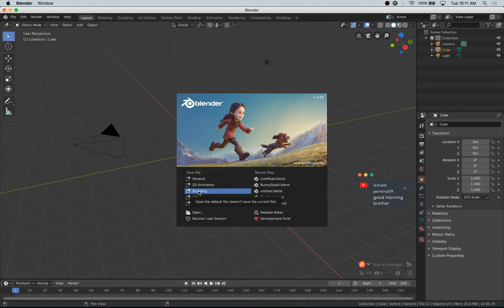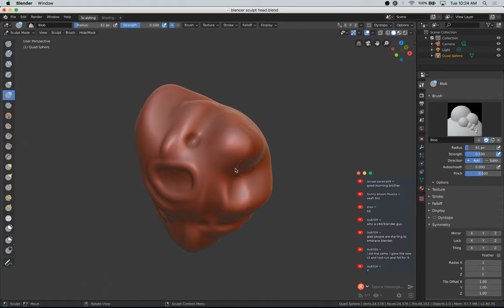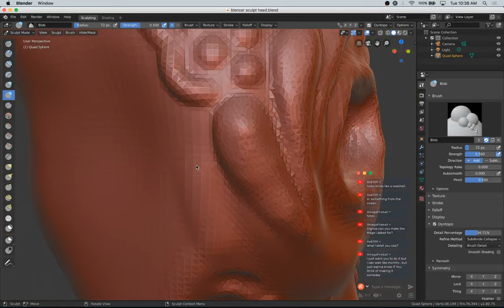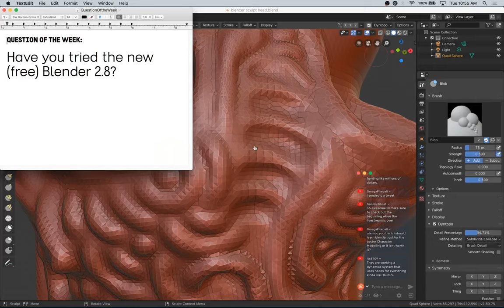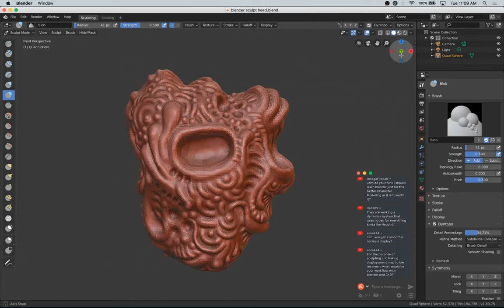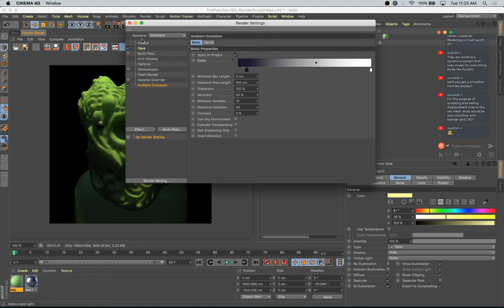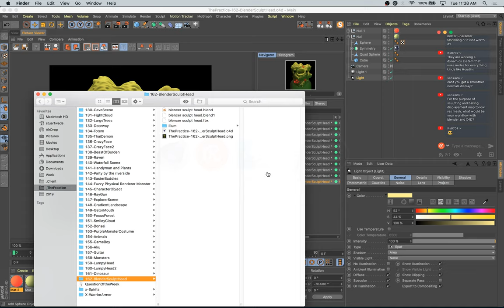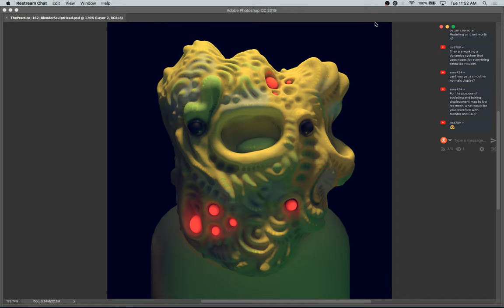Sculpting Organic Forms in Blender 2.8 // The Practice 162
Blender 2.8! This week we try something new and explore the sculpting tools in the brand new Blender 2.8. There are a ton of features that make blender's sclupting tools super useful, and I plan on incorporating it into my workflow more frequently. After we create a detailed and organic base mesh, we export an FBX and bring it into cinema 4d and add a few additional basic shapes then texture, light and render out an image. Next we bring that image into photoshop for some paint over and color correction.

The Practice is an improvised recording of my creative process in Cinema 4d, Photoshop and other digital art applications. Posted every Tuesday.

Watch me work on illustrations, animations, 3d models and digital art. I also take questions from visitors and chat about design, art, techniques and the industry at large.